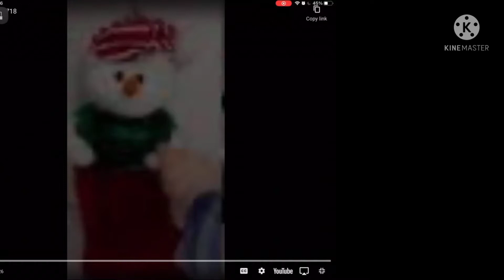25 DAYS of Christmas day 16: Let it snow snowman. stocking virtual duet: dandee vs gemmy